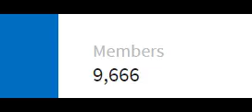9,666 People in PlatinumFalls's group.